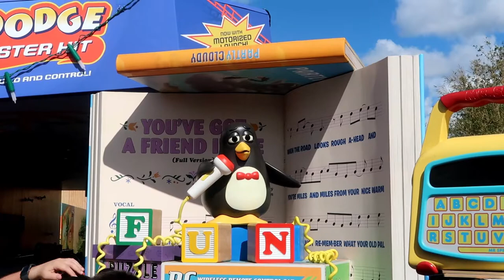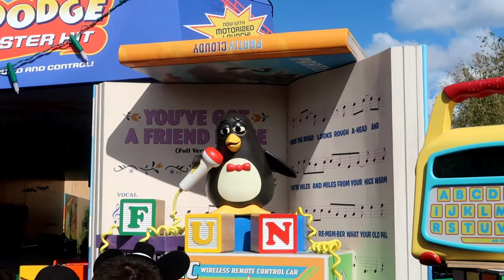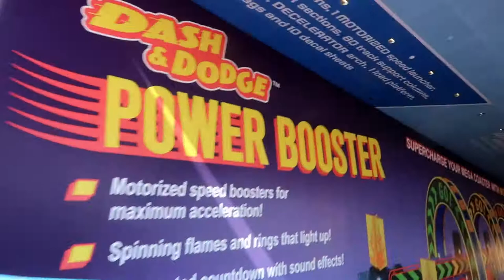Slinky Dog Dash Roller Coaster POV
Hey Guys, Merry Vlogmas!! Today's video is... well, yeah... a POV from the Slinky Dog Dash Coaster in Disney's Hollywood Studios, Toy Story Land... vlogmas day 11, yeah... I gave up today, today beat me, daily Vlog is hard guys!!!... SEE YOU GUYS... TOMORROW!!!